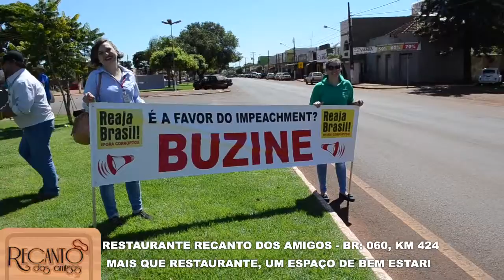Adesivagem de Carros Reaja Brasil em frente a Praça Central de Sidrolândia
PLANALTO NEWS
Na Manhã deste Sábado (12/03) aconteceu adesivagem de carros com o tema "REAJA BRASIL" organizado pelo Sindicato Rural Patronal  e OAB de Sidrolândia em frente a praça central...